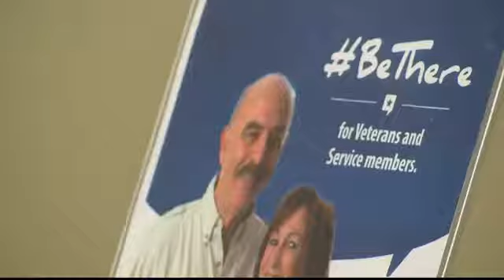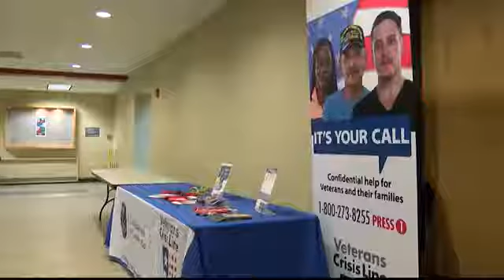Montana VA director provides updates during address in Helena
As the Montana VA grows, they’re focusing on incorporating different kinds of care, such as telemedicine.